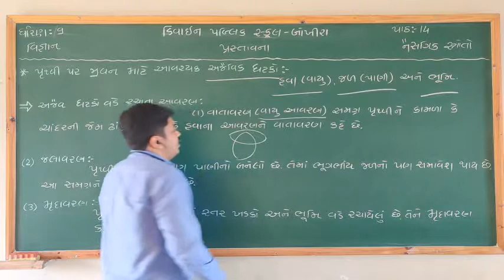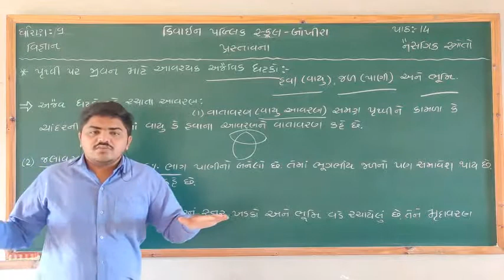Std:-9 Science Ch-14 નૈસર્ગિક સ્ત્રોતો - પ્રસ્તાવના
Std:-9 Science
Ch-14
નૈસર્ગિક સ્ત્રોતો
પ્રસ્તાવના